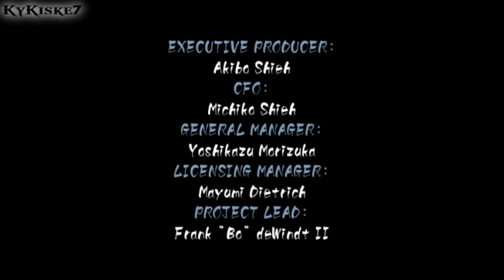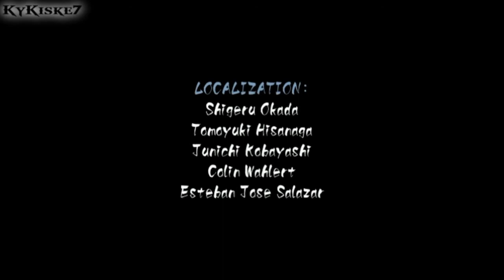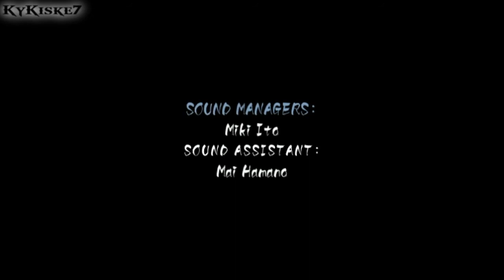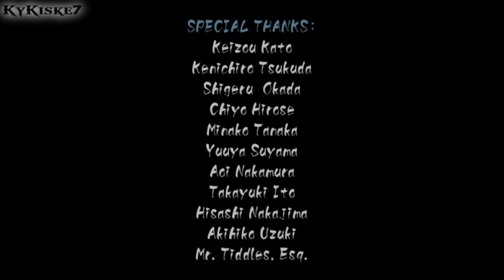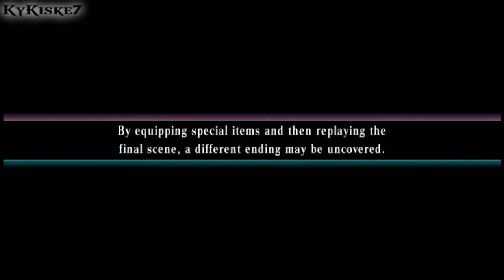Muramasa Rebirth - DLC No.3-"Arashimaru-Fury Mode"-Act 3-*FINAL BOSS: Gashadokuro*Ending 1+Credits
Muramasa Rebirth - DLC No.3-"Arashimaru" *A Spirited Seven Nights' Haunting Act 3* - Direct Capture HD Quality.
►Fury Mode. -FINAL BOSS: Gashadokuro :  9:12
►Ending 1: 18:43

Finally I decided to play another one of the DLCs, once again great OST and Boss fights, sadly the other 2 DLCs dont look interesting, so with this one I might conclude my Muramasa Rebirth Series.

Truly a final boss a few attacks are annoying but overall a nice ending to Arashimarus story. not going to bother grinding for the 2nd bad ending is not worth the time.

On the other hand my channel got back some of the features that were taken by the strike filled by Atlus, which means I can upload videos longer than 15 min. again.

1st Playthrough
Played and Recorded by KyKiske7.
Mode: Fury
System: PSVita